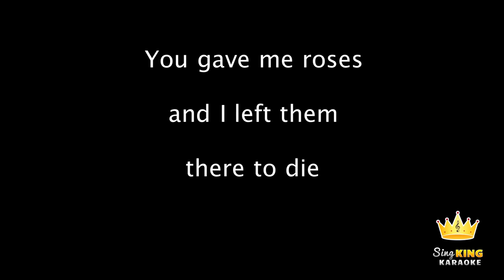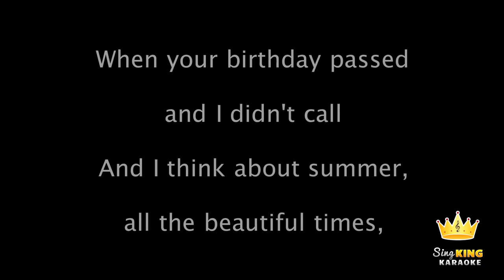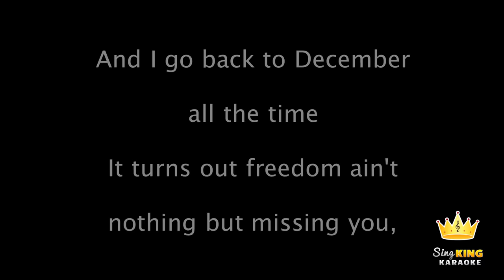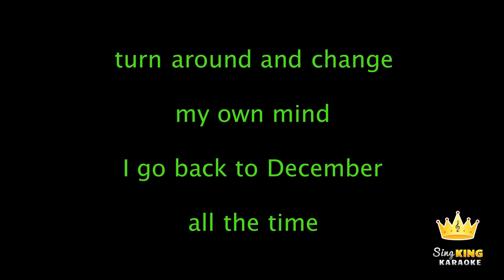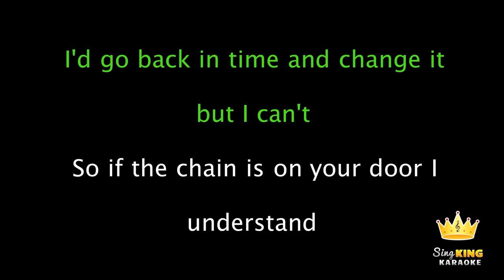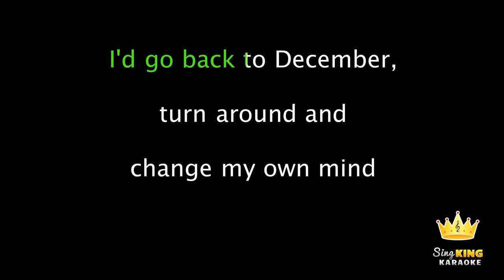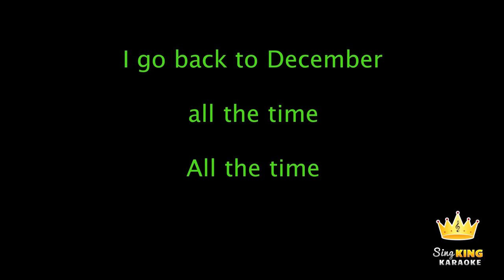Taylor Swift - Back To December (Karaoke Version)